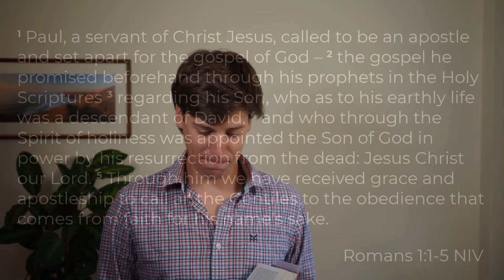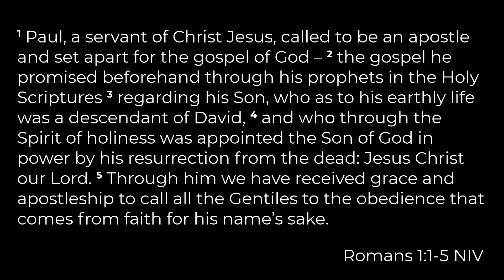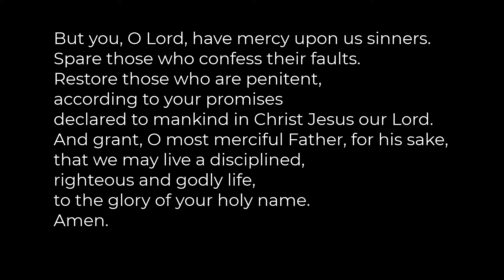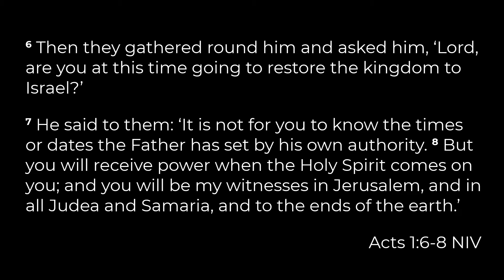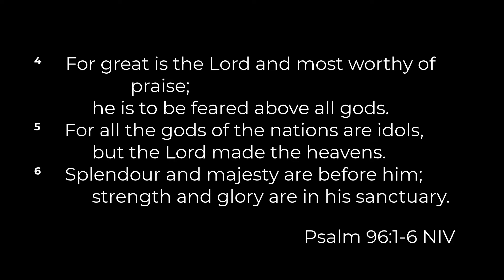St Ebbe's Daily Service 20/5/20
Joel Knight, Curate, is leading the service.

Go Forth And Tell
Words: James Seddon - The Jubilate Group